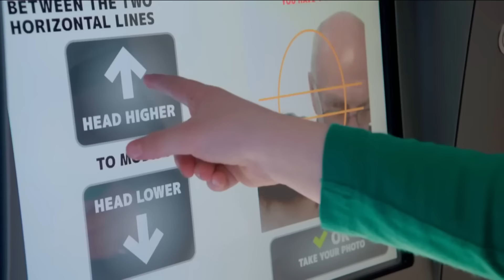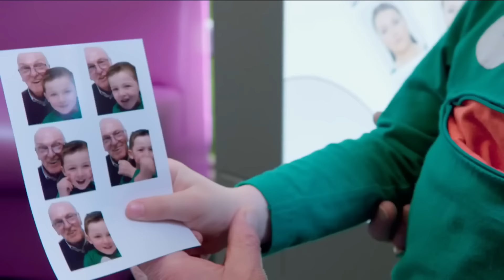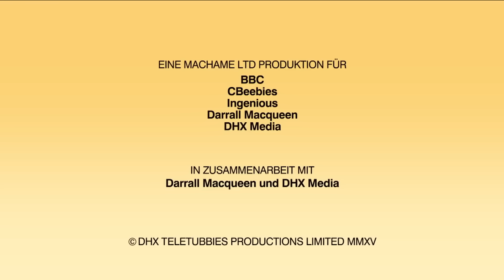Die Gießkanne und mehr - Teletubbies auf Deutsch - 1 Stunde Zusammenstellung!